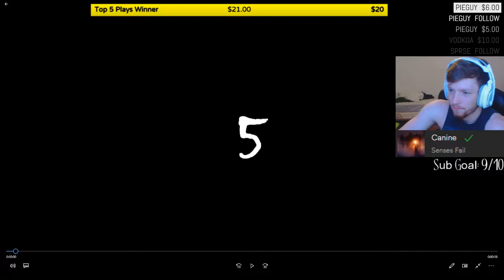Live Top 5 Plays Week #1 (INSANE NOSCOPE CLIPS)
I know the feed is cut off on the #1 spot my bad

The winners this week!

If you want to be a part of this and get a chance at some moneys and fame, submit your clips here and put [P4] in your clan tag for the June Top 5 Special